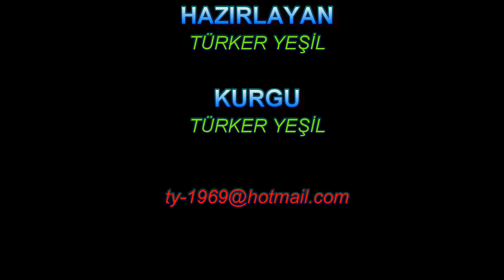Sphacteria Adası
Sphagia olarak da bilinen Sphacteria, Yunanistan'ın Mora Yarımadası'ndaki Pylos körfezinin girişinde bulunan küçük bir adadır. Üç savaşın yapıldığı yerdi: Peloponnesos savaşındaki MÖ 425 Sfacteria Savaşı. Osmanlı İmparatorluğu'ndan Yunan Kurtuluş Savaşı'nda MS 1825 Sfacteria Savaşı.
Sphacteria, also known as Sphagia, is a small island located at the entrance of the bay of Pylos in the Peloponnese, Greece. It was the site of three wars: the Battle of Sfacteria in 425 BC in the Peloponnesian war. 1825 AD Battle of Sfacteria in the Greek War of Independence from the Ottoman Empire.